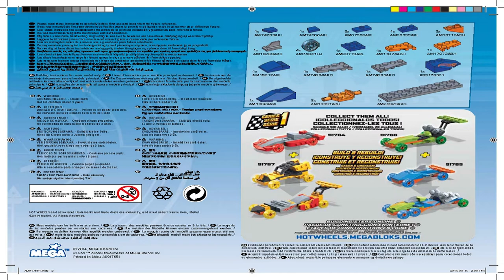Mega Bloks Instructions | Hot Wheels | 91765 | Sharkruiser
These Mega Bloks Instructions guide you through how to easily build set Sharkruiser from the Hot Wheels Series

Mega Bloks® is a trademark of the Mattel Family that is neither published nor authorized or supported